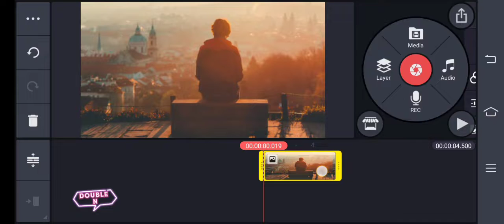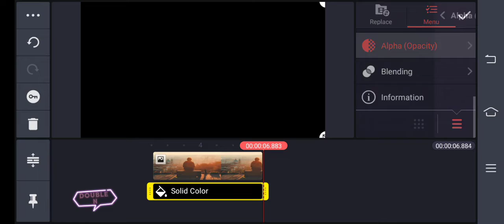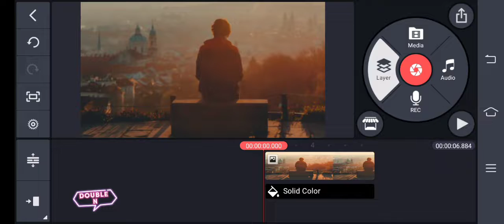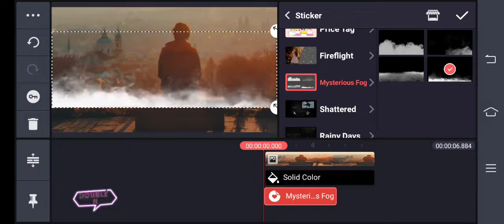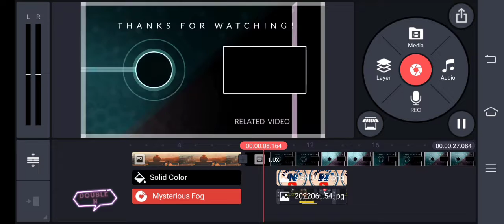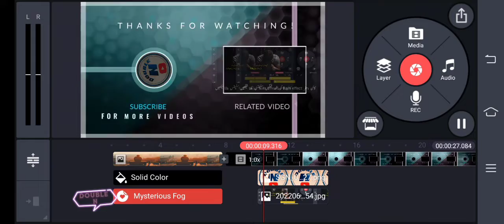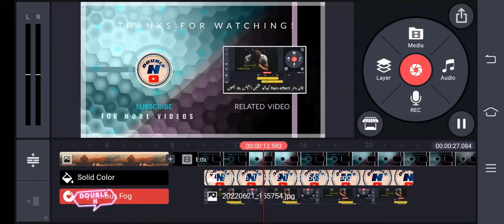How to make youtube outro in kinemaster | yt outro making in mobile | kinemaster editing video